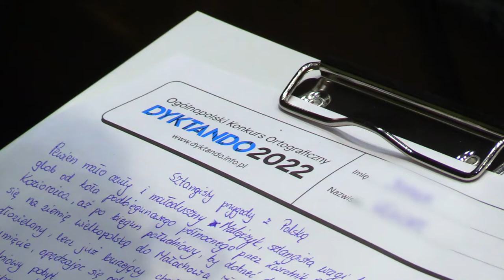Kolejna edycja ogólnopolskiego Dyktanda w Katowicach 22.10.2022